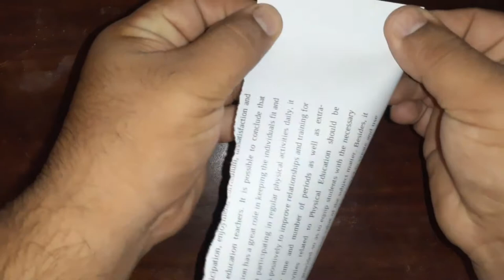How to fold Taveez Amulet | Paper Crafts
This video is about the folding of Taveez Amulet.
The ta'wiz, tawiz (Urdu: تعویز, Hindi: तावीज़), muska (Turkish) or taʿwīdh (Arabic: تعويذ) is an amulet or locket worn for good luck and protection common in South Asia.

Tawiz worn by some Muslims contain verses from the Quran and/or other Islamic prayers for the protection from magic and diseases. The Tawiz is worn by some Muslims to protect them from evil also.

It is intended to be an amulet. The word ta'wiz is used to refer to other types of amulets. It may be a pendant, carvings on metal, or even framed duas.

Tawiz worn by Hindus often bear the Om symbol sacred in that religion and is referenced in Hindi literature.